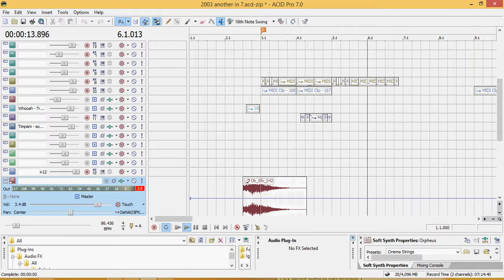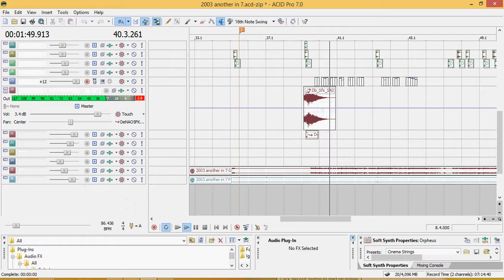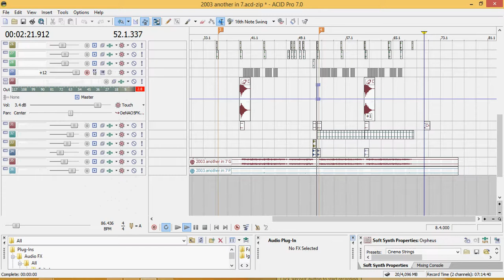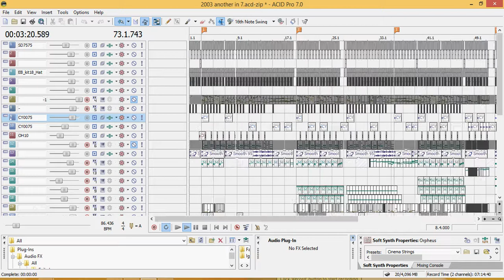Acid Pro Song Project - Ballads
made in Acid Pro 7 @2017 by Michael Rodion
Amateur - some parts of this project still not well sounded